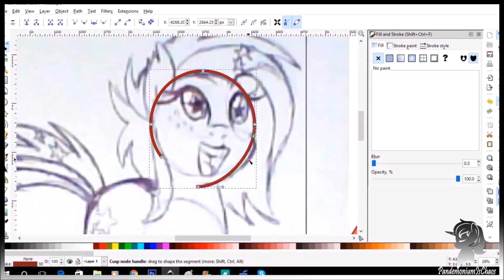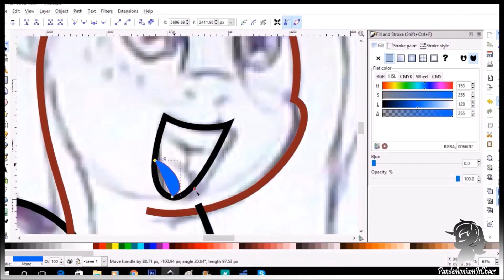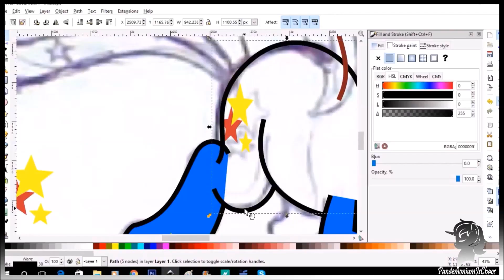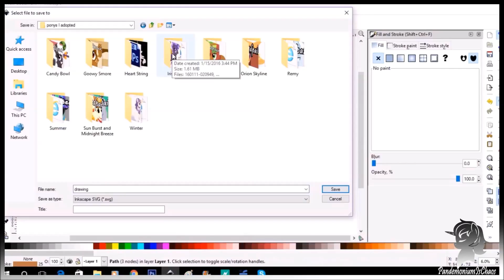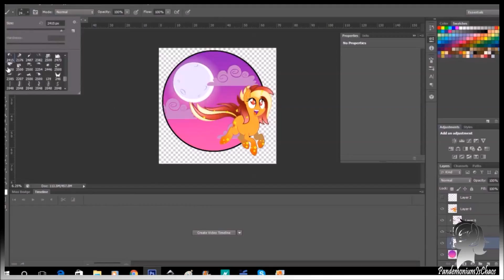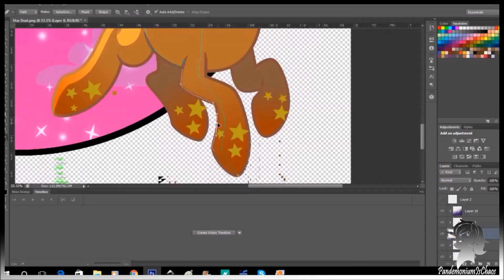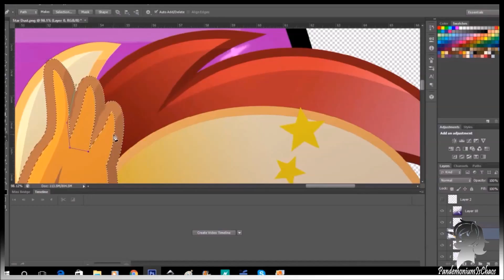Daily Speedpaint: Star Dust - Speedpaint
Q&A

-Inkscape and/or Photoshop CS2 and/or  MediBang Paint Pro for my software, a cheap Logitech mouse or Ugee 1910B , Open Broadcaster Studio to record, and Windows movie maker/ Photoshop CS2 to edit.

-The best way is either through my Deviantart or Twitter ( all links are below ). I still try to reply as much as i can in other places, but if you want to commission me or do an art trade, please do so through dA or Twitter :)

Other accounts-

Characters © LordOfTheShadow97 a.k.a. PandemoniumIsChaos a.k.a TheArtsyEmporium
Music © The Creek by Topher Mohr and Alex Elena
Art © LordOfTheShadow97 a.k.a. PandemoniumIsChaos a.k.a TheArtsyEmporium